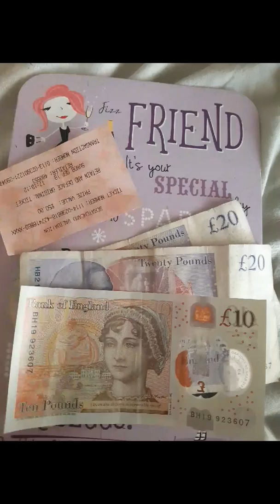EP 50 birthday weekend xx